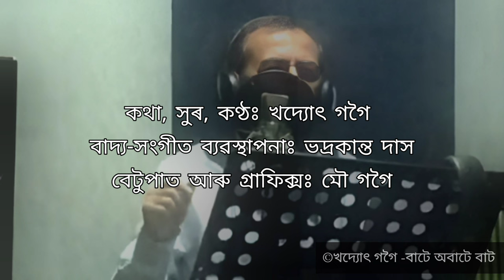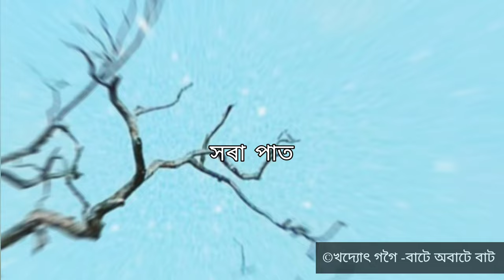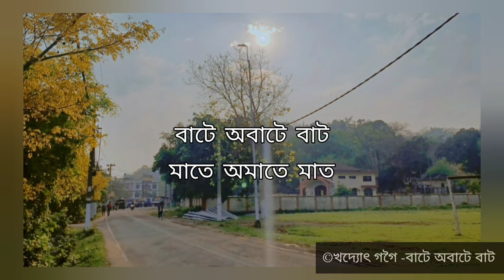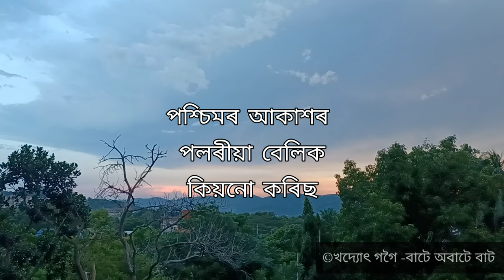BAATE OBAATE BAAT ( New Assamese Song) বাটে অবাটে বাট (অসমীয়া গীত) কথা-সুৰ-কণ্ঠঃ খদ্যোৎ গগৈ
Title : Baate Obaate Baat (বাটে অবাটে বাট)
Lyricist, Composer and Singer: Khadyot Gogoi ( কথা-সুৰ-কণ্ঠঃ খদ্যোৎ গগৈ)
Music production: B.K.D (Bhadra Kanta Das)
Recording: Dreams Studio, Guwahati
Thumbnail: Jeemunu
Lyrical Videography: Mou Gogoi

Lyrics:
গীত

বাটে অবাটে বাট
মাতে অমাতে মাতে
এন্ধাৰে পোহৰে
সৰা পাত, কুঁ‌হি পাত।

হাঁ‌হি চকুলোৰে
পোৱা নোপোৱাৰে
এয়া যে কাহিনী
জীয়া জীৱনৰে।

ৰ'দে বৰষুণে
আহিনে ফাগুনে ২
আউসী জোনাকে
দিঠকে সপোনে।

আকাশে বতাহে
উশাহে নিশাহে
নদীয়ে পথাৰে
শাওনে আঘোণে

পশ্চিমৰ আকাশৰ
পলৰীয়া বেলিক
কিয়নো কৰিছ খং
পুৱতিৰ আকাশত
সিয়েতো সানিব
কেঁ‌চা-সেন্দুৰীয়া ৰং ?